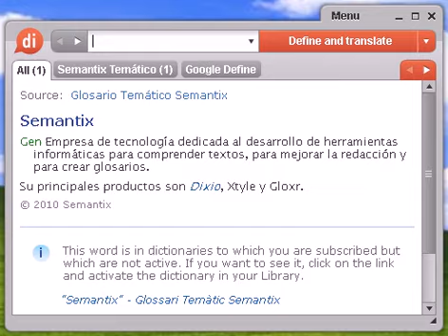Definición de versátil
versátil, diccionario, define, definir, significado, español, castellano, Dixio, versátiles